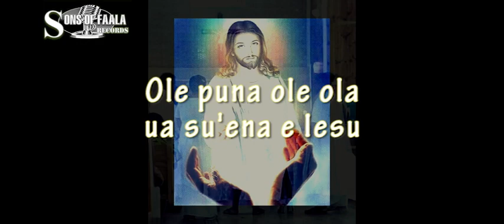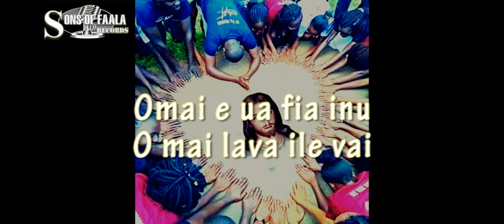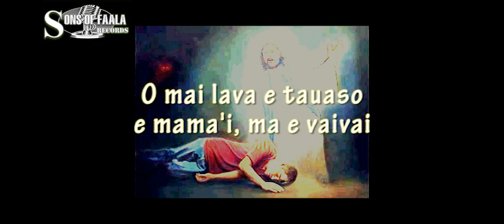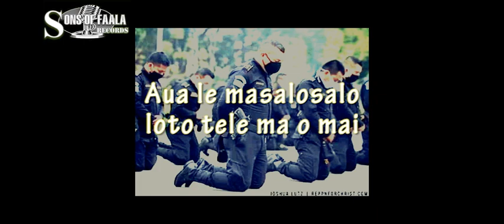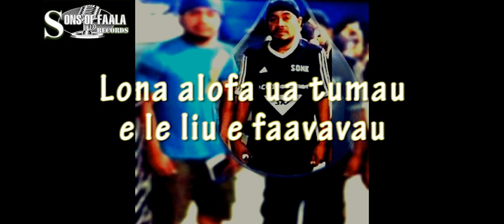Omai i lenei vaipuna FEATURING Saniai Malaefono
VIIGA 123 EFKS
WITH LYRICS
PRODUCED BY SOF RECORDS